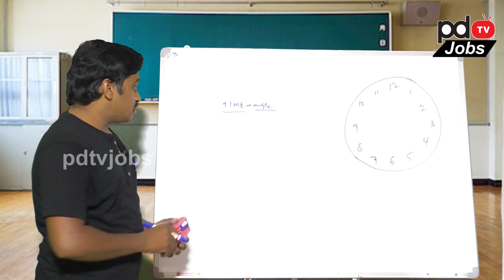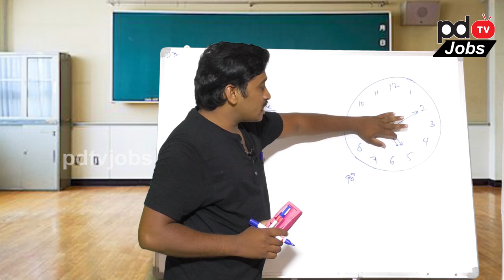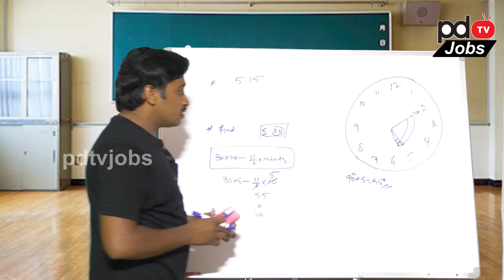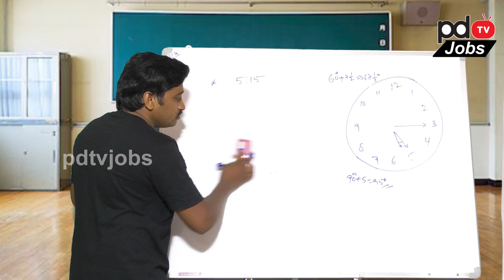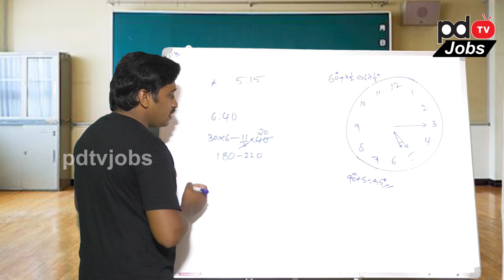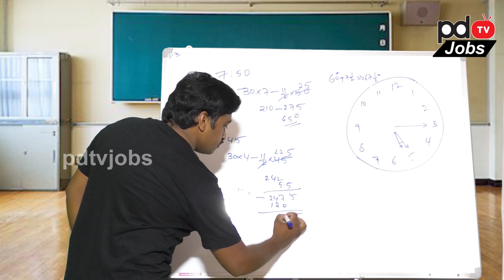Aptitude Clocks Time and Angles Part-2